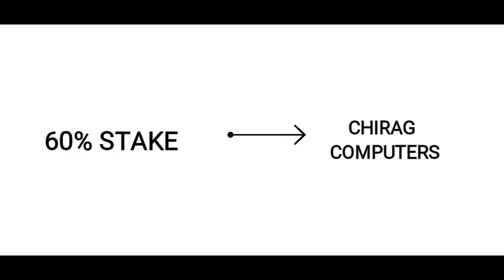Remembering Viva Kerala FC | ഓർക്കുന്നോ കേരളത്തിന്റെ ഈ ക്ലബ്ബിനെ?| Club History | Spot Kick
In this video we are walking down the memory lane and remembering Viva Kerala FC

Chirag United Club Kerala, formerly Viva Kerala Football Club, was an Indian professional football club based in the city of Kochi, Kerala India. The club was originally formed in 2004, as Viva Kerala FC. They played in the I-League, the top tier of Indian Football and got dissolved in 2012

Spot Kick: is a football analysis channel in Malayalam
Its all about football and all for football